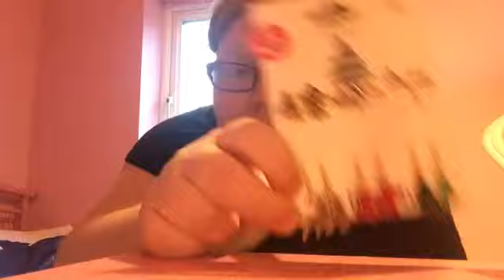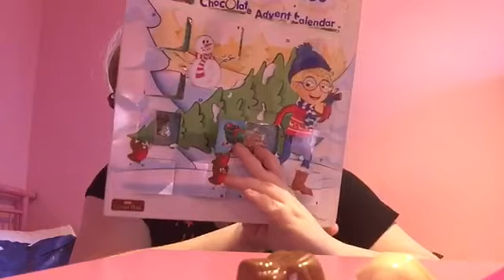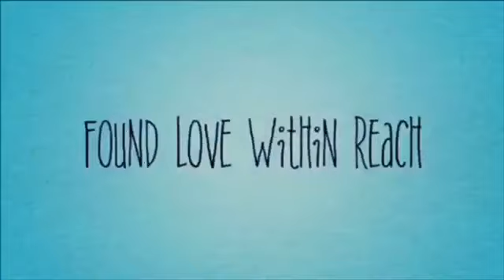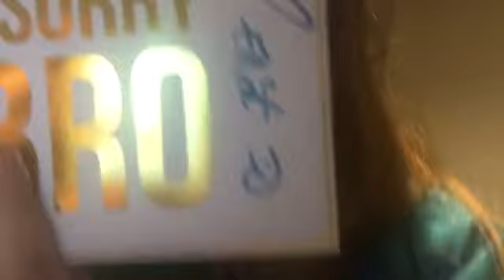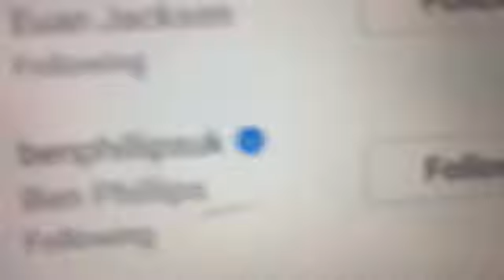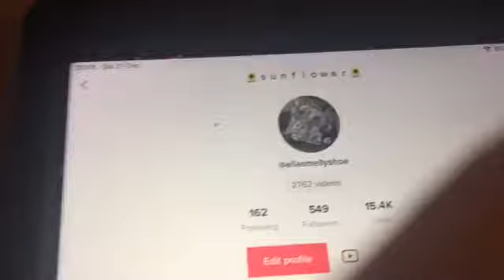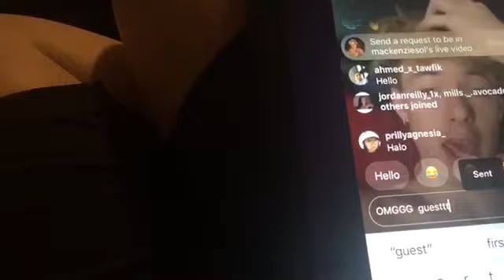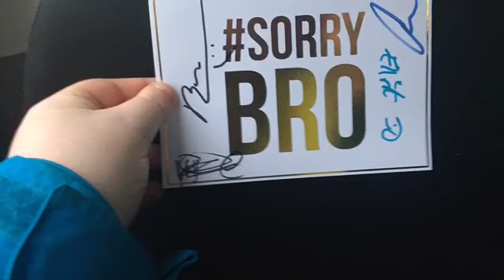Meeting Ben and Elliot SORRYBRO Vlogmas Day 21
(Ben and Elliot said Hi to my vlog)